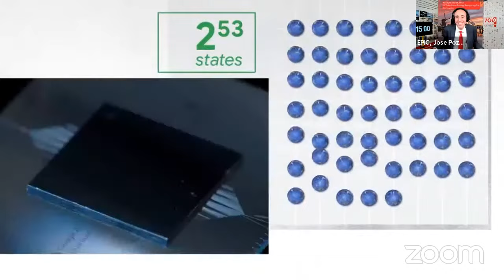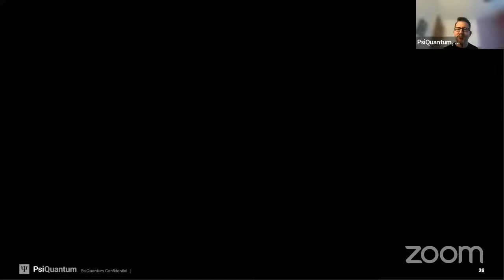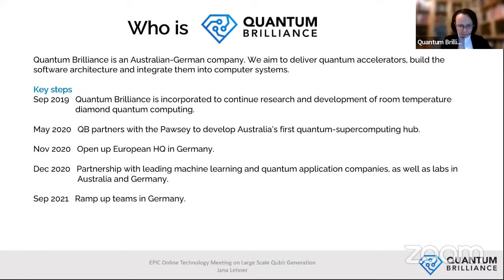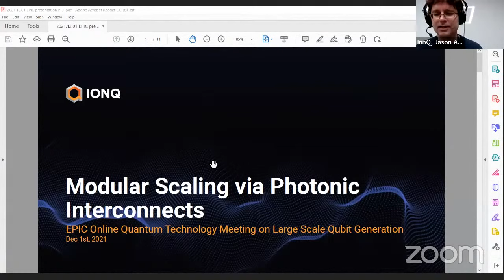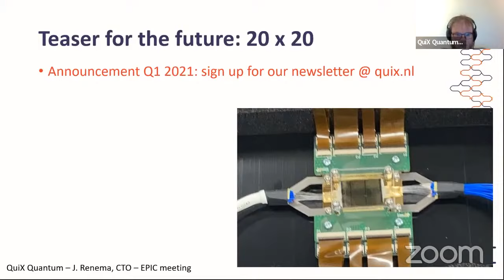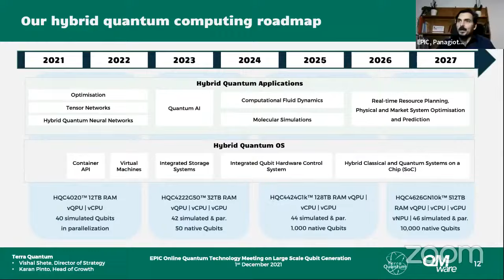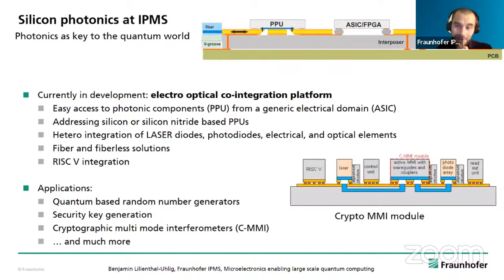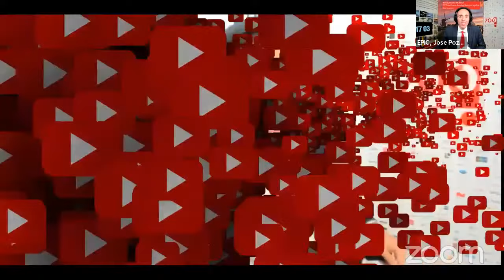EPIC Online Quantum Technology Meeting on Large Scale Qubit Generation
How many Qubit can we generate today? What is the best quantum computer to use for your use case? What role does photonics play in the industrialization of quantum computers? During this meeting, we will review the advancement of quantum computers using semiconductor circuits, Integrated photonics and trapped ion, and answer these questions and more with experts and leaders from the quantum & photonics industry.

We would like to thank the following companies for sponsoring the meeting:
QuTech

Moderators:
Jose Pozo, CTO at EPIC

Speakers:
(53:37)Jason Amini, Senior Physicist at IonQ
(33:27)Jana Lehner, Chief of Staff at Quantum Brilliance
(1:06:21)Jelmer Renema, CTO at  QuiX Quantum
(1:19:37)Vishal Shete, Director of Strategy & Karan Pinto, Head of Growth at Terra Quantum
(1:33:33)Benjamin Lilienthal-Uhlig, Head of Business Unit Next Generation Computing at Fraunhofer IPMS
(1:46:42)Richard Murray, Co-Founder and CEO at ORCA Computing